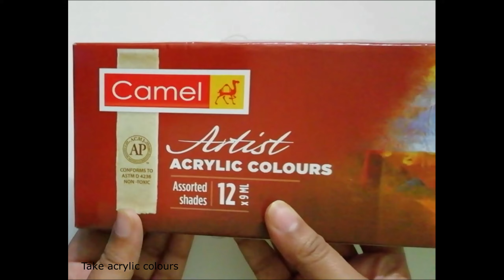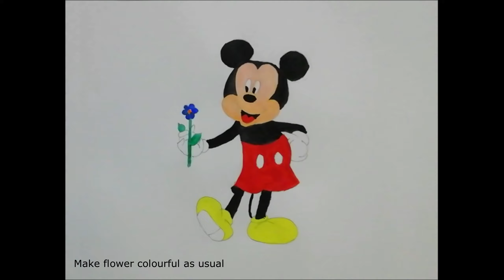Mickey Mouse painting for kids by acrylic colors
Hi guys,